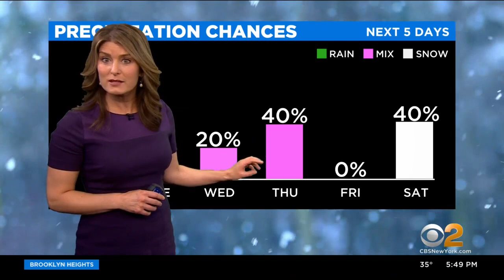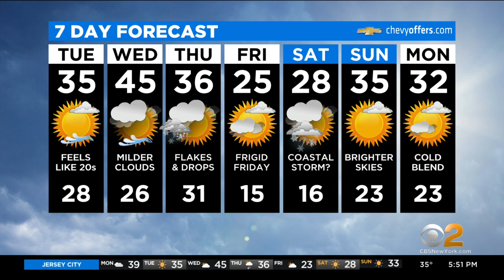New York Weather: CBS2's 1/17 Monday Evening Update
Vanessa Murdock has the Tri-State Area's latest forecast on CBS2 News At 5.